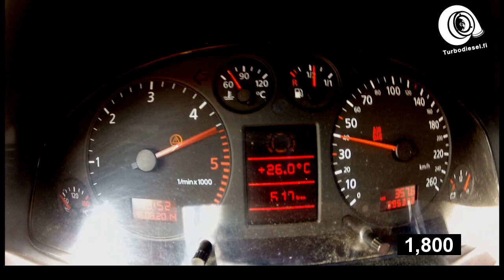Audi A4 2.5TDI Avant - 0-250km/h (speedo) - 2014 setup ~ 330hp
Speedo based numbers. Official numbers are measured correctly. Here is the compilation from two videos, other is from the start of 1/4 mile and the other from standing mile event. Mixed together about on 100km/h. So season 2014 best was 14.1/168.8km/h (best trap speed was 171.7km/h) and standing mile event trap speed of 240.9km/h

Juutuub standardien mukainen video, joka ei perustu todelliseen gps nopeuteen. Koostettu kahdesta semionnistuneesta ajosta, toisessa 1/4mailin startti, toisessa mailin loppuun asti veto. :) Tässähän alkaa välitykset loppumaan kohtapuolin kesken. Kauden parhaat oli vartille 14.1/168.8 (kauden paras loppunopeus 171.7) ja mailille speedpartylla 240.9. Perstuntumalla on fiilis että pitäisi kovempaakin mennä.